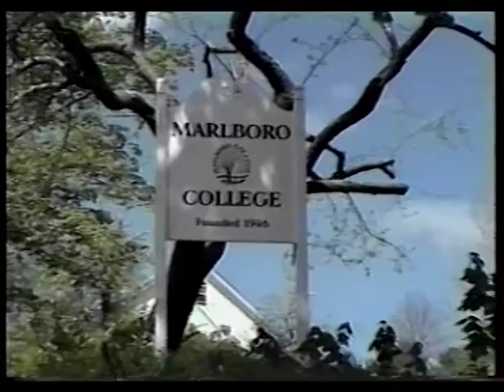Marlboro College 1993 Commencement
A blast from the past, presented by popular demand.